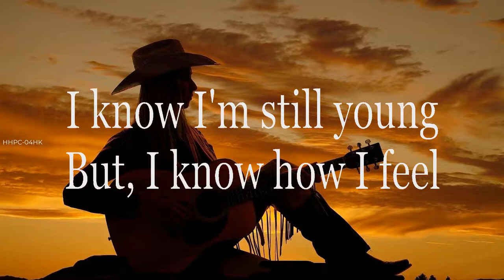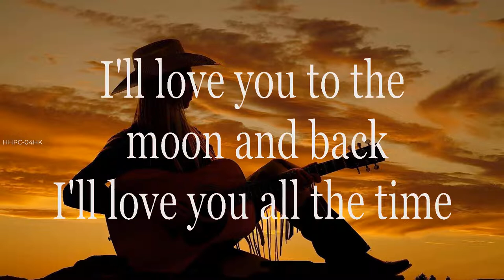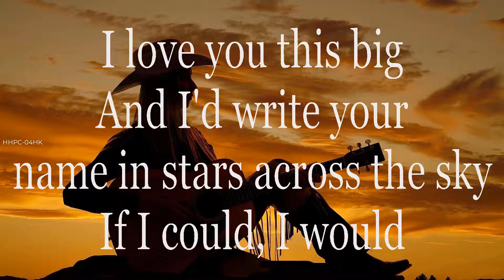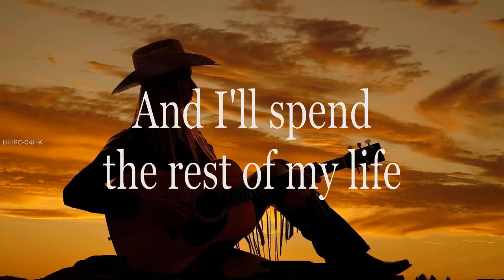Scotty McCreery ~ I Love You This Big HD # lyrics